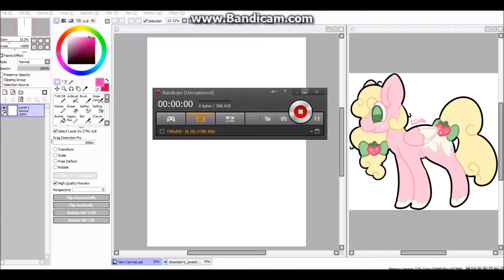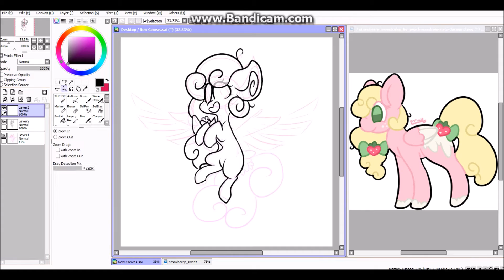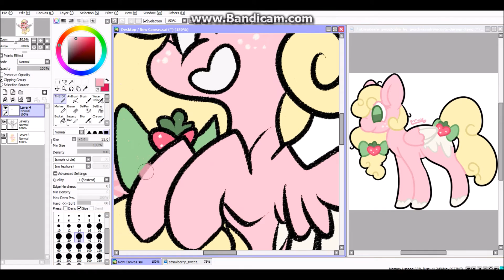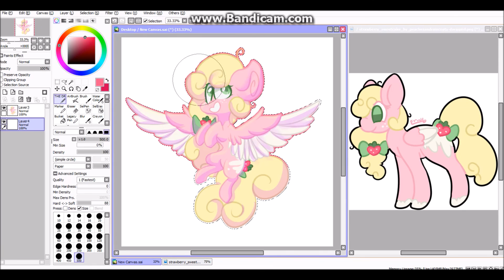{Art Trade } peachesandraincoats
My half of the art trade for peachesandraincoats

NOR AM I MAKING ANY MONEY OFF OF IT!